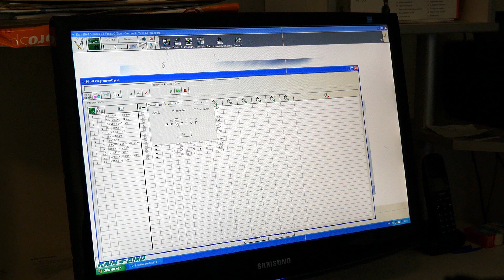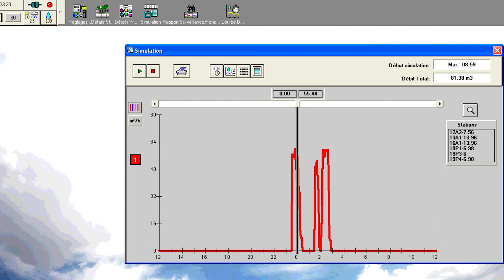La gestion de l’eau, par Stéphane Rouen - Production GSPH24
Cette série de vidéos, produites par Gazon Sport Pro H24 et diffusées sur Golf+ dans la chronique "L'œil du terrain", expliquent aux golfeurs les opérations nécessaires à l'entretien des golfs et comment, au travers de bonnes pratiques, ils peuvent contribuer à la qualité des parcours.
Dans celle-ci, Stéphane Rouen, intendant et conseiller, revient sur les systèmes d'arrosage qui permettent aux greenkeepers d'adapter l'apport d'eau aux besoins réels du gazon.